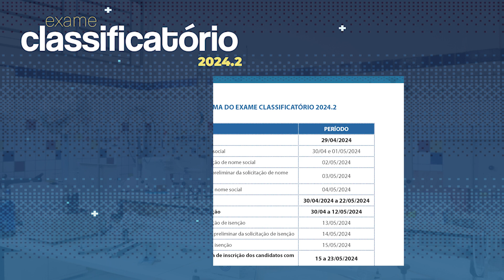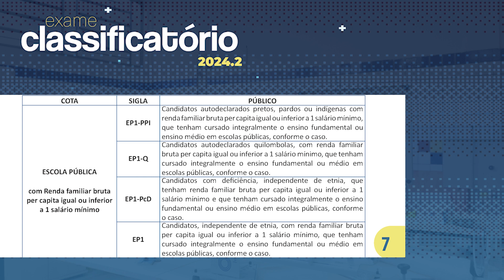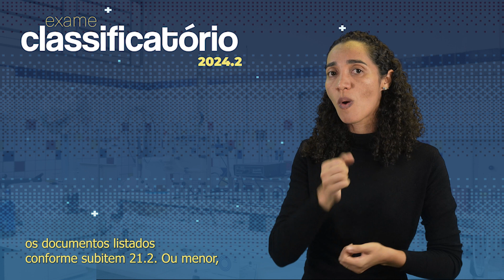IFPI divulga, em Libras, orientações sobre Classificatório 2024.2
Confira, na Língua Brasileira de Sinais (Libras), as principais informações do edital do Exame Classificatório 2024.2, com oferta de cursos técnicos, em Teresina e no interior do estado. Neste processo seletivo, há vagas para quem está cursando ou já completou o Ensino Médio.

Intérpretes de Libras:
Delany Ramos
Luzia de Sousa